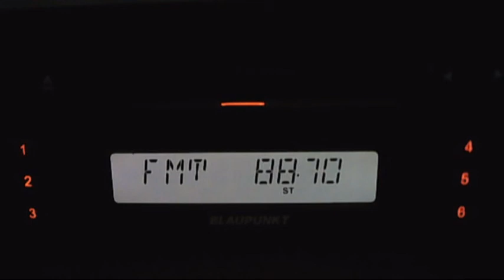fm dx radio masr mix with radio masr 19:05